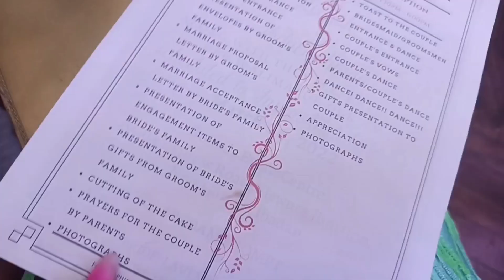2022 wedding! Lit🔥 Weekend in the life! Living in Ibadan Nigeria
Domiciliary Account
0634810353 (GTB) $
Naira account
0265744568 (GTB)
Account name Omidiji Rejoice